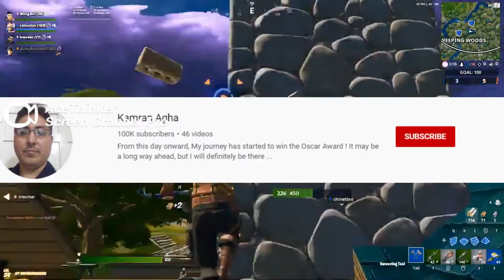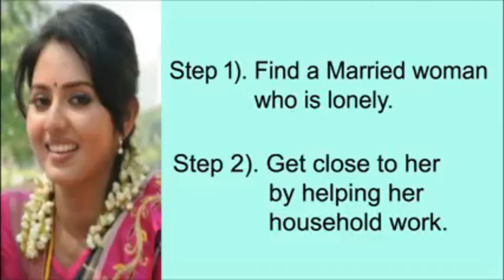Larki patana ka tarika | One Man Roaster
roast larki# moabat